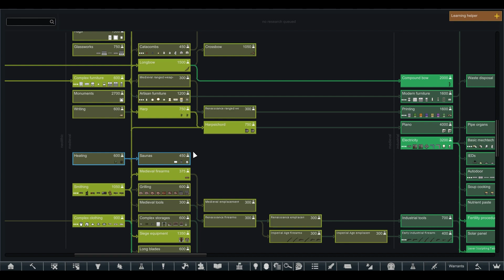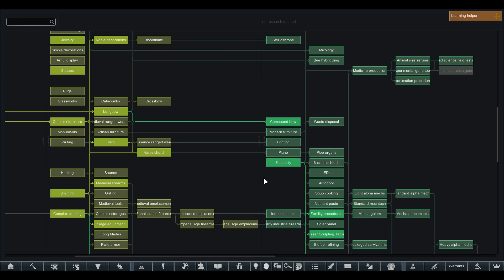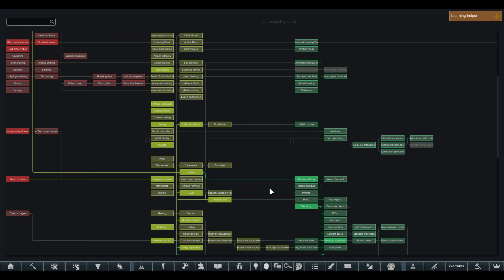RimWorld: Procene's Saga - Enthralled Mechinator #18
Mod List:

Today we delve into the story of Procene where she becomes the greatest necromancer the Rim has ever seen

Moridagnir